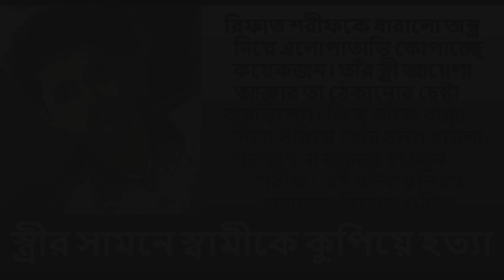বরগুনায় নববধূর সামনে স্বামীকে নির্মম ভাবে কুপিয়ে হত্যা। পরিবার কি সঠিক বিচার পাবে?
রিফাত শরীফকে ধারালো অস্ত্র দিয়ে এলোপাতাড়ি কোপাচ্ছে কয়েকজন। তাঁর স্ত্রী আয়েশা আক্তার তা ঠেকানোর চেষ্টা করছিলেন। কিন্তু তাঁকে ধাক্কা দিয়ে সরিয়ে ফের চলল হামলা, যতক্ষণ না রক্তাক্ত হচ্ছেন শরীফ। বরগুনা শহরে দিনেদুপুরে এমন নৃশংস হামলার ঘটনা ঘটেছে। এই ঘটনায় নিহত হয়েছেন রিফাত শরীফ (২২)।

আমাদের সাথে থাকার জন্য ধন্যবাদ [Thank You For Being With us]